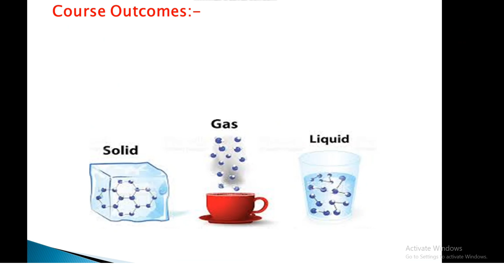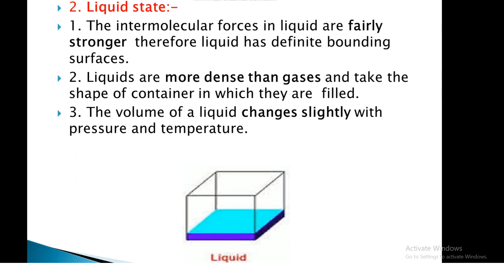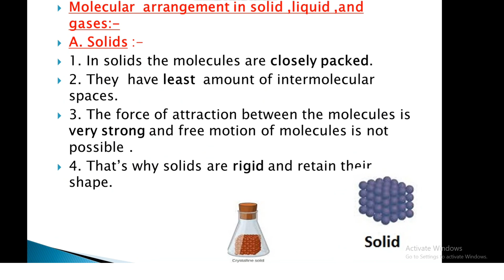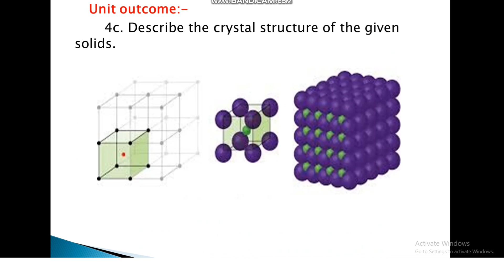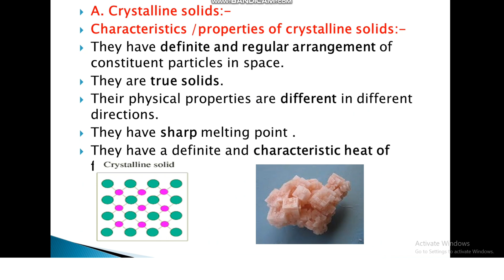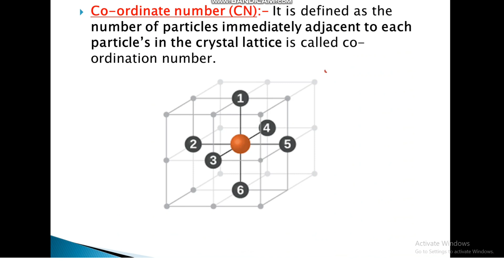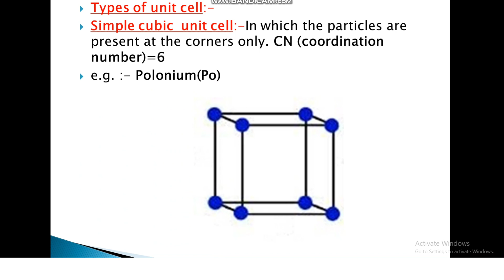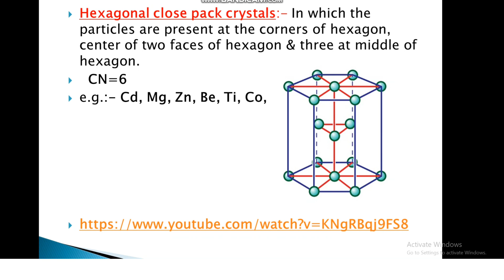Diploma Basic chemistry ch.1 part 3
MSBTE ,diploma Basic science, Chemistry(22102),cha.1 Chemical bonding and Catalysis, Intermolecular force of attaraction,relation between intermolecular force of attraction between solid,liquid and gases,molecular arrangement in solid liquid and gases,crystal lattice,unit cell,simple cubic cell,hexagonal close packed structure,crystalline solids,amorphous solids,metallic solids,